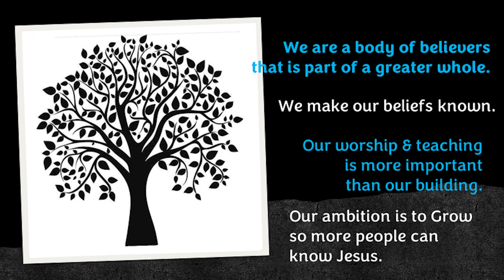08.07.22 ~ Be a Disciple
Allan Detweiler shares a message includig Ephesians 4:1-6